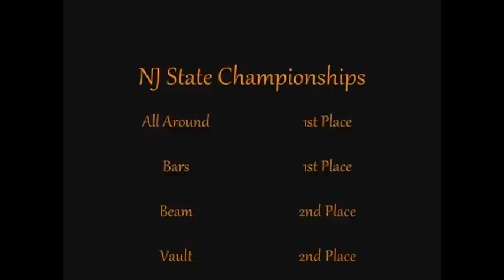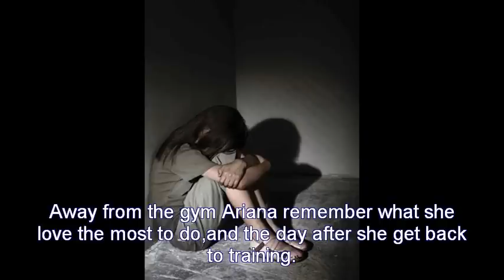Ariana's story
the story of a little gymnast...its a fake,this is not real